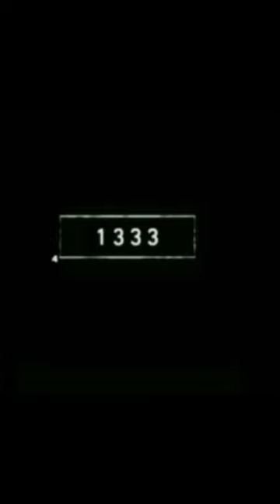2022 Cockroach 🪳 BC 3000 in Cockroach